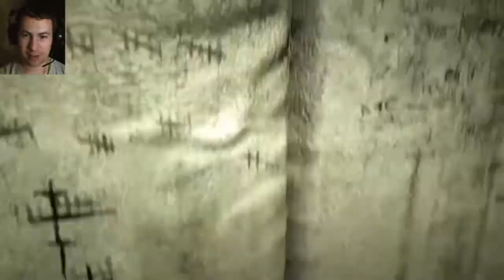Outlast - Part 5 - Monster Hide-and-Seek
Outlast - probably one of the scariest games i ever played!